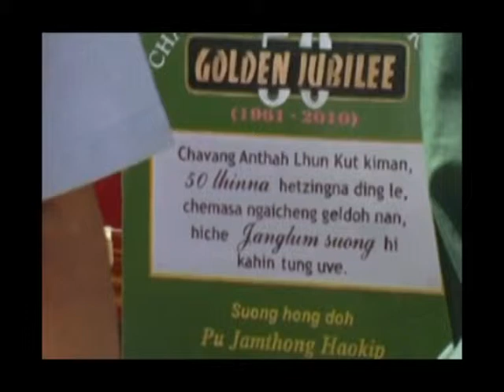VTS_01_4.VOB - 4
Confidential: Property Of Kuki Zale'n-gam  not to be handed over to copeid or used by the third party,in case of download or copied of our decouments from this site and reproduction of contents to any others websites SHOULD be Authorized by KUKI ZALE'N-GAM.